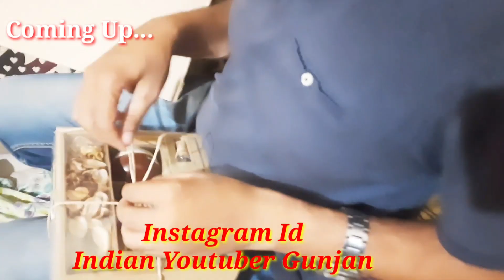💃देखिये नये घर में जानें का शुभ समय आ गया ❤दिवाली गिफ्ट भी तैयार है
I upload videos related to women, kitchen recipies and travlling along with family vlogs. kindly do Support for more of like videos. you can ask your question in the comment box,I
 make sure that i will reply without fail